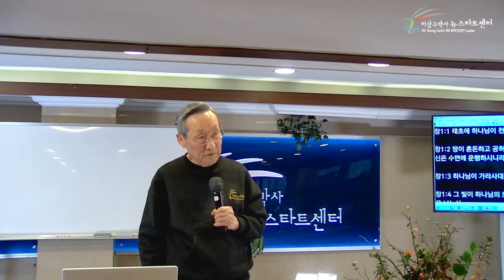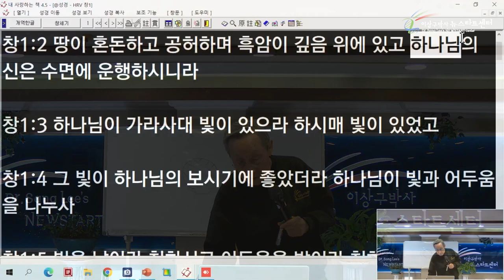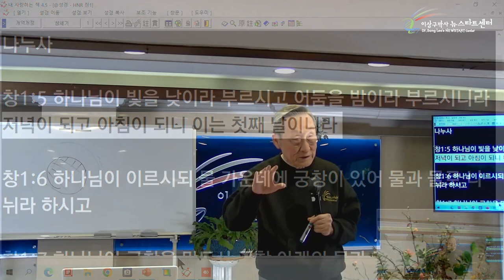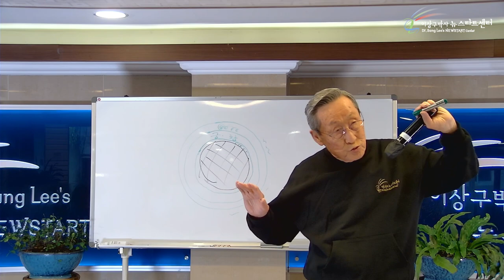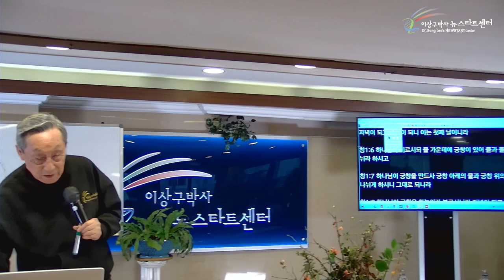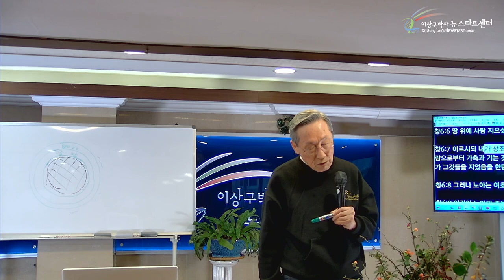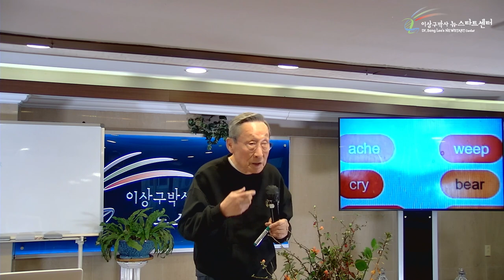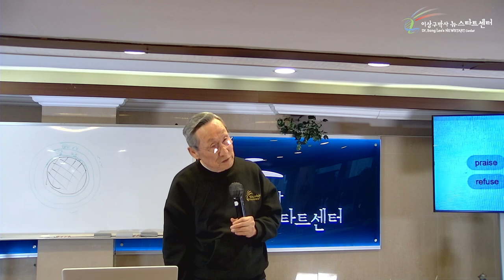[18강] 사랑과 홍수